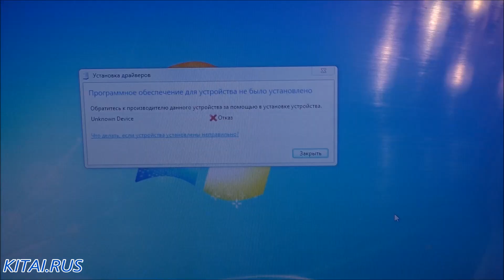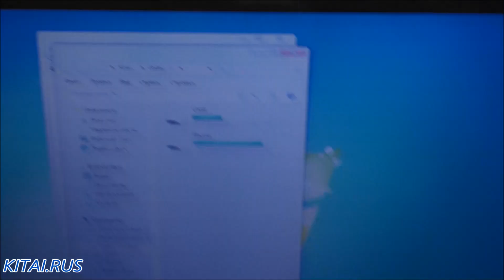Магнитный Micro USB / USB кабель | Тест дешёвого Micro USB кабеля на магнитах #151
Магнитный Micro USB / USB кабель | Тест дешёвого Micro USB кабеля на магнитах #151 ● - ссылка на товар
00:24 - что приобрёл, цена и время доставки
00:41 - что пришло
00:58 - магнитные гнёзда Micro USB кабеля вблизи
01:19 - тестим Micro USB кабель смартфоном
02:12 - тестим Micro USB кабель планшетом
02:49 - тестим Micro USB кабель бабушкофоном
03:08 - тестим Micro USB кабель модом
03:31 - проверяем силу магнитов Micro USB кабеля
03:56 - Внимание!
● Товар из Китая! Помощь в Ведении Споров. Ответы на Вопросы:
● Текст видео:
Привет Всем! Сегодня получил свой первый в жизни магнитный кабель Micro USB, честно, я раньше даже не держал такой в руках! Давайте затестим удобно ли им заряжать и что самое интересное - коннектится ли он с ноутбуком! Приобрёл я не один кабель micro usb, а 2, разных цветов, + к этому я взял ещё 2 магнитных адаптера на micro usb, хотя отдельно можно прикупить магнитные адаптеры на micro usb Type-C или на iOS, но устройств с такими разъёмами у меня нет. Кабеля должны быть по метру, один чёрный, а другой золотой, ну и как я уже ранее говорил 2 магнитных micro usb адаптера. Комплектация соответствует и давайте затестим например чёрненький. Сейчас я вам покажу поближе и как видите здесь 5 пинов и на адаптере соответственно 10 пинов, то есть адаптер можно примагнитить любой стороной, что очень удобно. Изначально его воткнули в устройство, которое будете заряжать или коннектить и всё. Ну что ж, давайте воткнём его в USB гнездо ноута. Вставляем и открываем. Берём адаптер, берём Samsung J7, втыкаем в него и вот так он смотрится. Пробуем. Оп! Зарядка пошла, а вот устройство ноутом не опознано! Вот так-то и он не коннектится. Ещё раз попробуем воткнуть. Зарядка пошла и глядите как интересно. Переворачиваем и магнитим кабель огоньком (расположенным на кабеле) вперёд и устройство коннектится и мы видим папки смартфона. Так что всё отлично, но единственное, коннектится только одной стороной, так что будьте внимательны! Возьмём ещё один адаптер, уже из дополнительных и поставим его в планшет Samsung SM-T355, ну а если у Вас есть устройства с Type-C или iOS, то соответственно такие же адаптеры Вы сможете воткнуть если приобретёте из отдельно. Смотрим, разрешить доступ и планшет синхронизируется, как и смартфон, одной стороной, где горит зелёный светодиод, а другой стороной только заряжает. Так, ну что мы можем ещё прикинуть. Давайте прикинем обычный телефончик, на этот раз - бабушкофон TeXet моей мамули, по моему ей будет удобно заряжать. Оп! Пожалуйста — зарядка и носитель. Так что всё работает. Берём ещё один провод, заодно проверим и его, включаем в ноут, берём адаптер и подключаем адаптер к MOD Captain. Хоть я его и не заряжаю через Micro USB, но проверить прикольно. Хоп! Зарядка пошла и всё нич! Мне провод понравился. Единственное..., давайте посмотрим как он держит. В прямом состоянии держит отлично, смотрите, я даже трясу смартфон, но вот если вы только чуть-чуть нагнёте, то сразу отключается. Давайте попробуем планшет. Спокойно держит и планшет. Так что магниты надёжные, но если вы заряжаете в каком то ящике, то провод может приломиться и зарядки не будет, то есть заряжать нужно на плоской поверхности или если это в автомобиле, то в держателе. Бац и всё подключилось. На этом пожалуй всё. Пока-пока. До новых встреч.